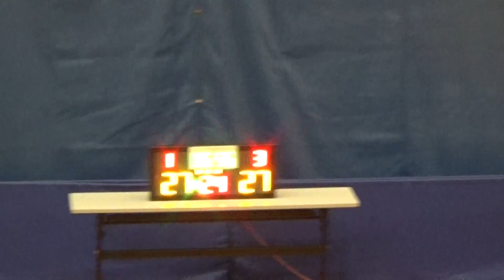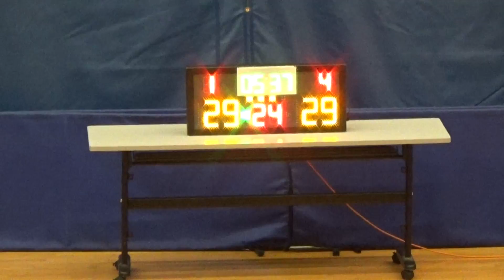20150907 亂龍 VS 伍少梅 3rd Quarter